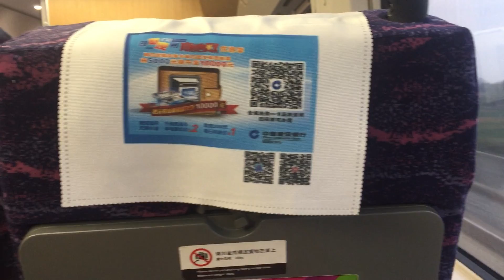Views From A Bullet Train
These are the incredible view we experienced as we went on the bullet train from Guongzhao to Longyuan in China